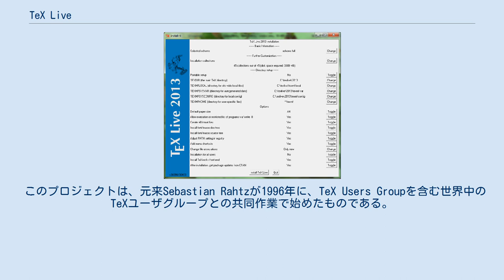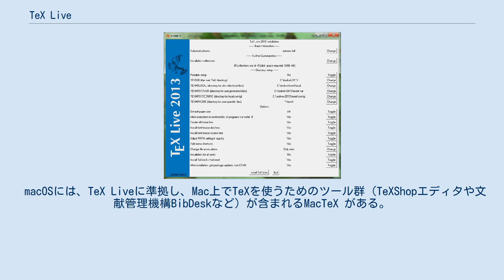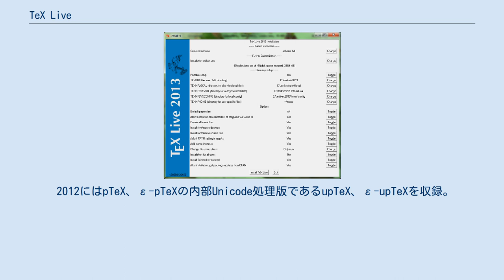TeX Live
TeX LiveはTeXディストリビューションの1つ。
サポートを終了したteTeXというディストリビューションの代替とされ、Fedora、Debian、Ubuntu、Gentoo などのLinuxディストリビューションでは、デフォルトのTeXディストリビューションである。
 OpenBSD、FreeBSD、NetBSD といった他のUNIXディストリビューションもteTeXからTeX Liveへの移行を進めている。
 このプロジェクトは、元来Sebastian Rahtzが1996年に、TeX Users Groupを含む世界中のTeXユーザグループとの共同作業で始めたものである。
現在はKarl Berryがメンテナンスを行っている。
 バージョン2009まで、TeX LiveはCD ROM、DVD ROMや他のモバイルデバイスから直接起動したり、「活性化」することができた。
しかし、TeX Live 2010以降のTeX Collection DVDではストレージ空間の制限により起動不可となっている。
TeX LiveはTeX Directory Structureに準拠する。
 バージョン2009以降では、Microsoft WindowsとmacOS用にTeXworksエディタとベクタグラフィックス言語Asymptoteが含まれている。
 macOSには、TeX Liveに準拠し、Mac上でTeXを使うためのツール群（TeXShopエディタや文献管理機構BibDeskなど）が含まれるMacTeX がある。
TeX LiveはMacPortsでもコンパイル、インストールが可能。
 TeX Live 2010以降、日本語対応のパッケージが数多くマージされている。
 2010にはpTeX/pLaTeXを収録。
 2011にはレジストリ数を拡張したε-TeXの日本語対応版であるε-pTeXを収録。
 2012にはpTeX、ε-pTeXの内部Unicode処理版であるupTeX、ε-upTeXを収録。
IPAフォントを収録。
babel-japaneseパッケージを収録。
Open Type Font用VF (japanese-otf-uptex) を収録。
LuaTeX-jaの収録。